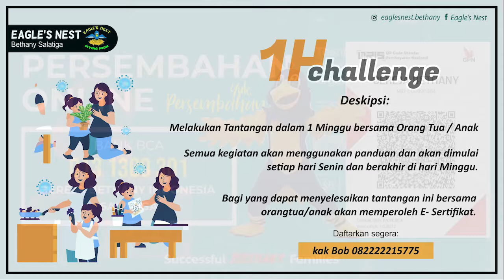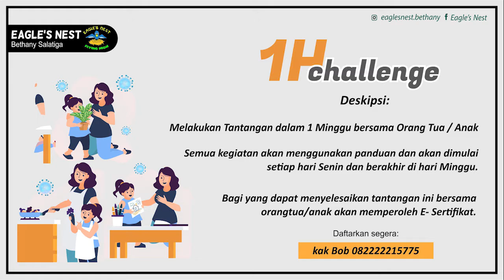Ibadah Anak Eagle's Nest 5 Juli 2020 - Perumpamaan Tentang Pukat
Shalom adik-adik. Sebentar lagi kita akan memulai ibadah. Yuk persiapkan alkitab kita, cerita firman, ajak orang tua dan duduk yang manis.

Firman kali ini terambil dari: Matius 13 : 47-49

Mari, kita sama-sama beribadah kepada Tuhan.